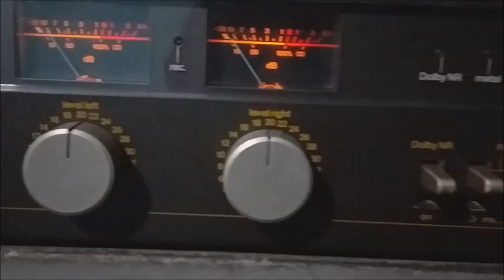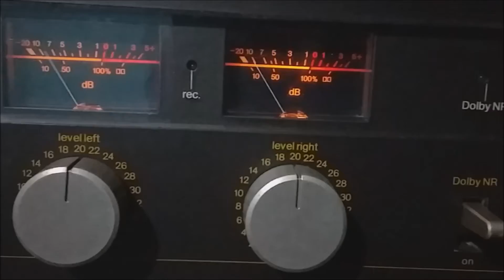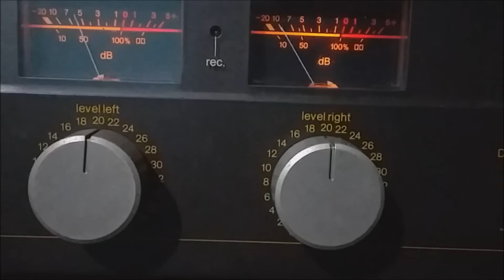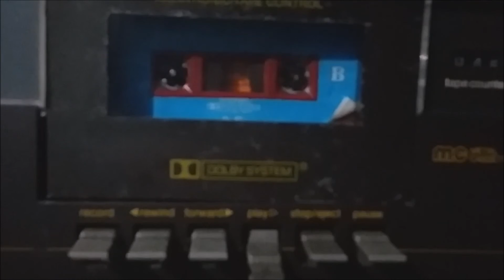Athi De Athi Satiyen - Lakshman Wijesekara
Lyrics - Wasantha Kumara Kobawaka